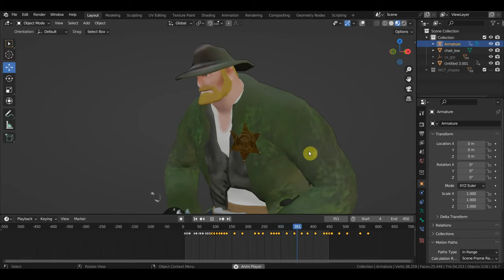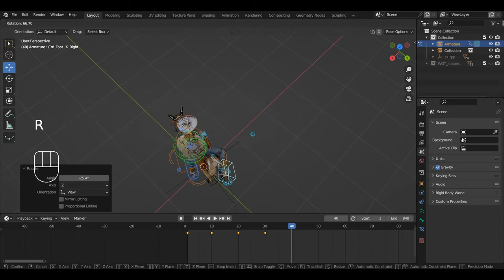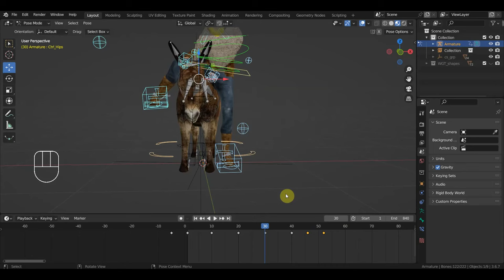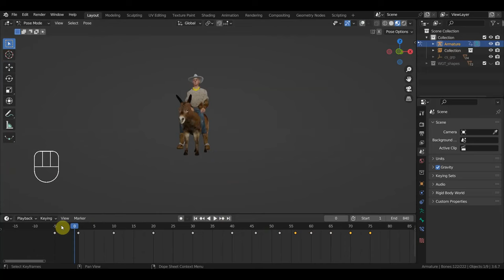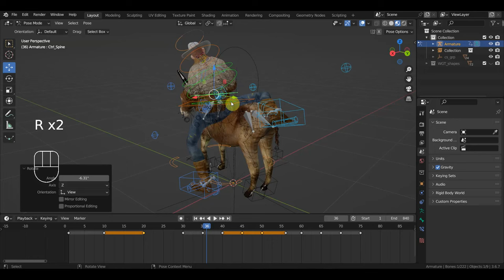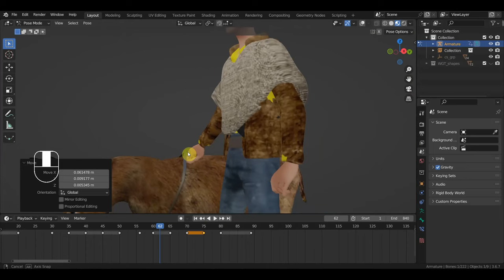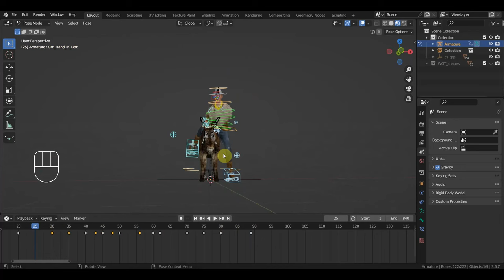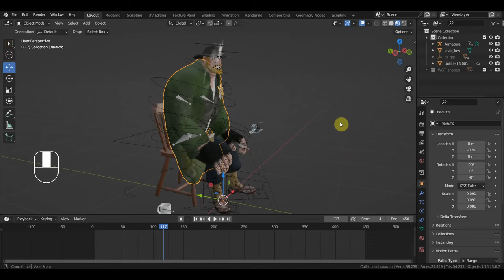BLENDER 3.6 Делаю анимацию для сцены